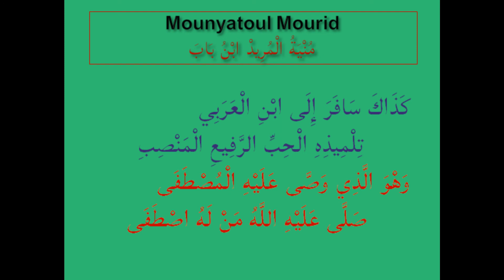Leçon 11 Mounyatoul Mouriid / مُنْيَةُ الْمُرِيدْ ابْنُ بَابَ de Ibn Baba par Oustaz Djibril BADIANE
Cette vidéo de Mounyatoul Mouriid de Ibn Baba présente la vie du Pôle Caché Sayyidou Cheikh Ahmed Tidiane Chérif RadiyAllahou Ta'ala 'anhou (Les rencontres spirituelles à l'age de 46 ans)